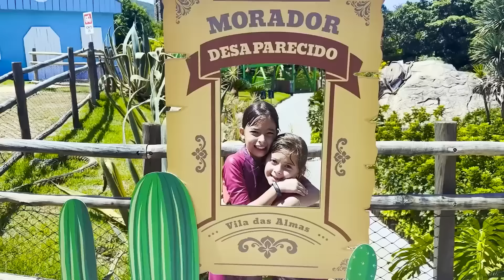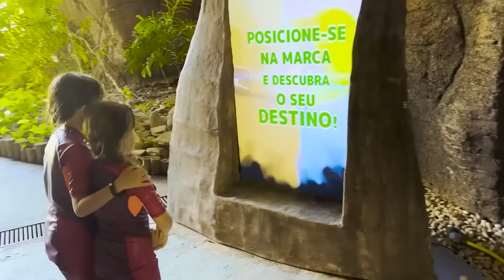Diversão em família nas PISCINAS - COMPILAÇÃO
O vídeo de hoje é Diversão em família nas PISCINAS - COMPILAÇÃO

 @Jéssica Godar